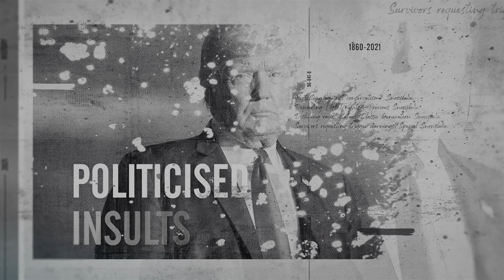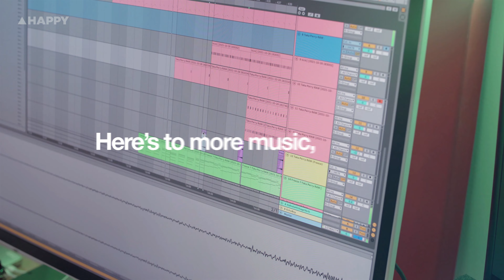Happy Mag 2021 Showreel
2021 was a wild year, but it's finally coming to a close. Thanks to everyone who became part of the Happy Mag story throughout 2021.

Here's to even more music and more creativity in 2022! 2